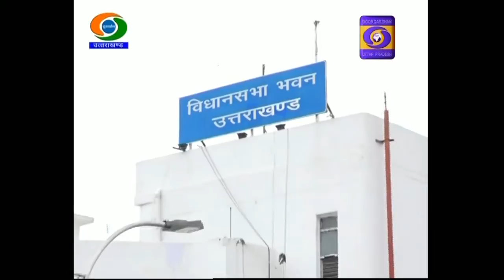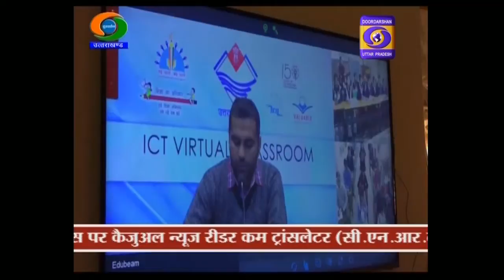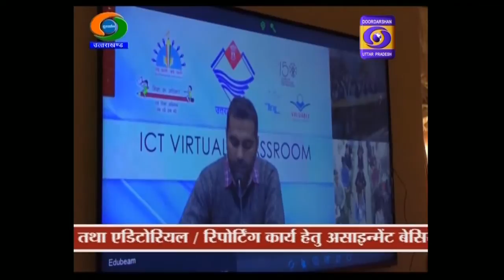वरदान साबित हो रही वर्चुवल क्लास ।I Uttarakhand Samachar , 08:00 PM , 10 Dec 2019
सुबह 10:00 बजे,
दोपहर 02:00 बजे से
शाम 07:00 बजे ,
रात 08:00 बजे से,